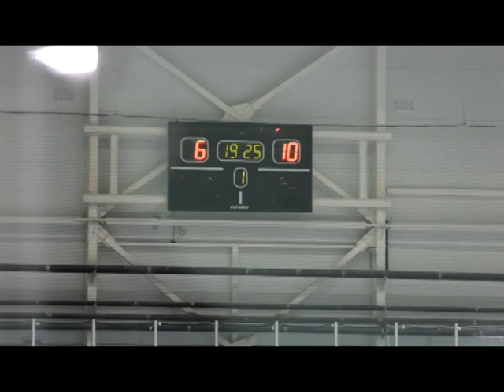Нефтекамский автозавод возрождает традиции